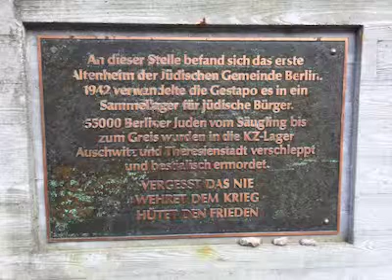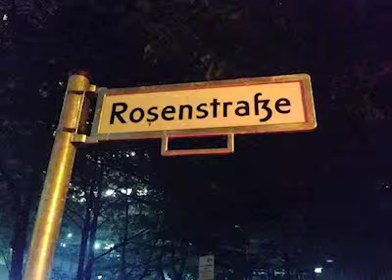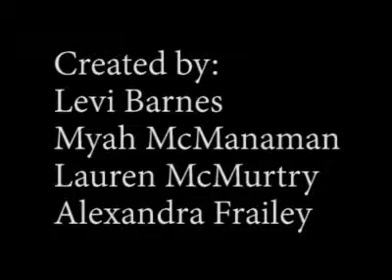Protest of Rosenstrasse by Levi, Myah, Lauren and Alexandra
Media Arts Collaborative Charter School, Albuquerque